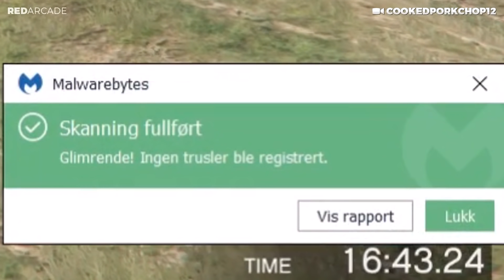GTA 5 FAILS - #22 (GTA 5 Funny Moments Compilation)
Here's EP.22 of GTA V Funny Moments & Fails! GTA V Fails, Funny Moments & Brutal Kills combined into a Grand Theft Auto V Compilation!

► Gameplay by:
ScarTissueWishYouSaw: no channel
SergeantZaf03: no channel
Horrorfan316: no channel
Xanderks: no channel
XxSlSqoxX: no channel
Emreerkut: no channel
IG(_Cr7.king7): no channel
iHicham: no channel
AyyItsMike31: no channel
DARIO_SPQR28: no channel
RCJFilms: no channel
neffol23: no channel
D0uG X R3VENG3: no channel